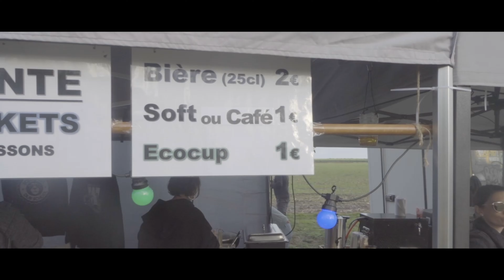BORDEAUX DUB SCHOOL : PRIVATE SESSION #2 (Aftermovie)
Produced, Powered and Fired by Wandem Sound System in October 2021.

Featuring :
- Doctor B
- Alpha Steppa
- Mad Codiouf
- Wandem Sound System and the Hornsmen Section

Filmed and Edited by Medhi (MRC Studio). BIG UP !

MORE INFO on the official Facebook page : Wandem Sound System.